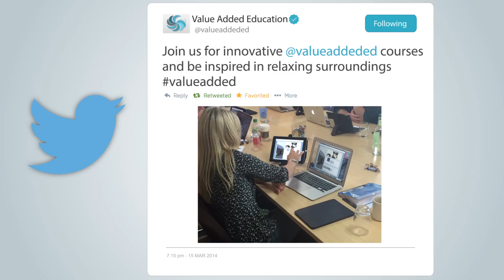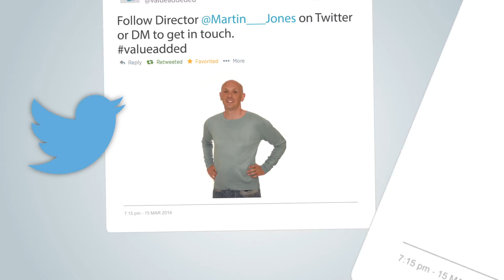Value Aded Tweets